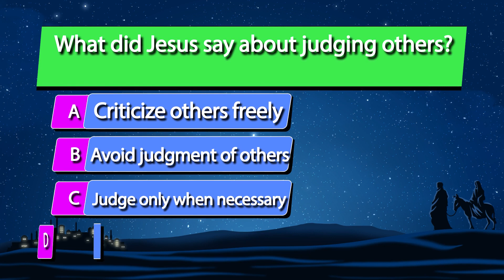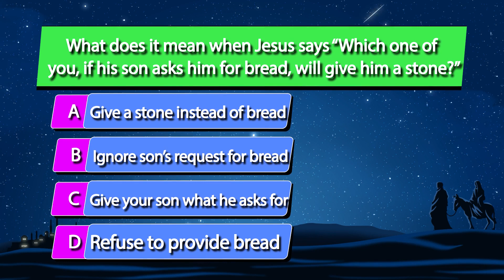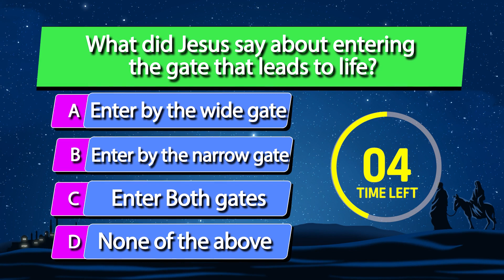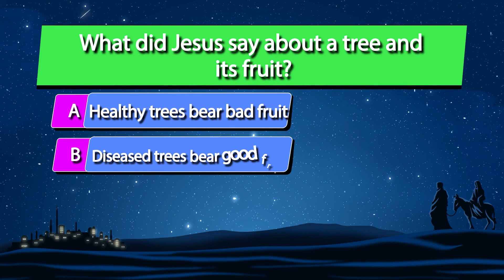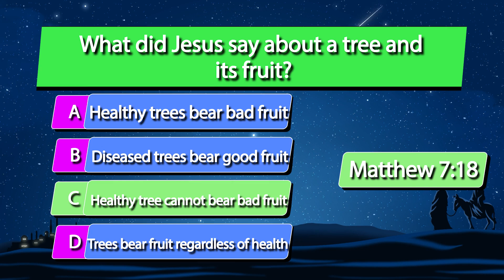Bible Quiz Book of Matthew, Chapter 7: Multiple-Choice Questions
🧠 Why Smarty Scripture?
🤝  Our quizzes cover a spectrum of topics, promoting a well-rounded understanding of the Bible.
🏆 Test your knowledge and unlock new levels of comprehension with each quiz.
🤝 Join a vibrant community of like-minded individuals passionate about deepening their biblical knowledge.

Led by a team of devoted scholars and educators, Smarty Scripture is committed to making the Bible accessible and enjoyable for everyone. Whether you're a seasoned theologian or a curious seeker, there's a place for you here.

Join us in exploring the timeless wisdom of the Bible in a fun and interactive way!